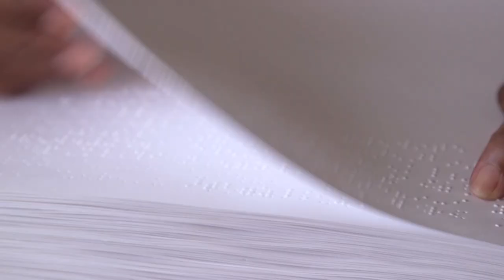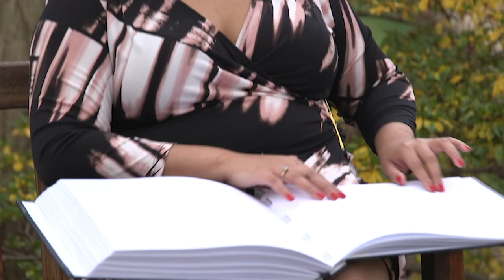Not Just Books #67 - Computer Classes/Gardening Program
Not Just Books - Episode #067 - Computer Classes/Gardening Program. Hosted by Dolores Greenwald, Williamson County Library Director. Guests: Jeffie  Nicholson, Sharon Reily. (2019)